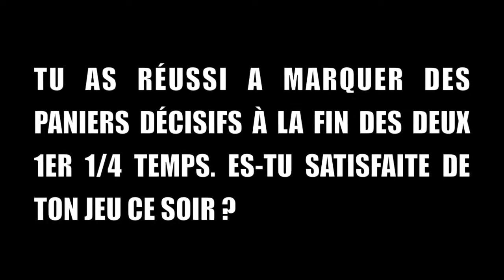Les réactions PAB 13 Le Hainaut avec N'Deye N'Diaye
La réaction de N'Deyz N'Diaye après la défaite du PAB 13 contre le Hainaut, 7ème journée LFB basket professionnel féminin